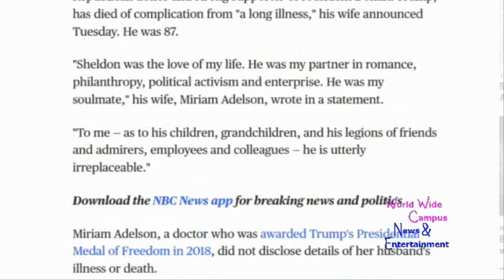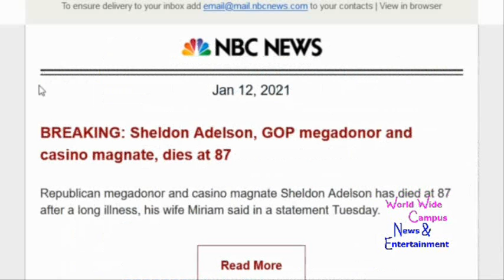What’s on World Wide Campus? - Sheldon Adelson dies at age of 87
For this week on “What’s on World Wide Campus?”, here’s the quick headline about GOP megadonor and casino magnate Sheldon Adelson dies at his age of 87.

According to NBC News, Republican megadonor and casino magnate Sheldon Adelson has died at 87 after a long illness, his wife Miriam said in a statement Tuesday.